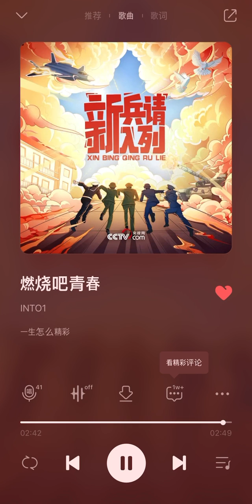【INTO1】 新兵请入列 主题曲《燃烧吧青春》